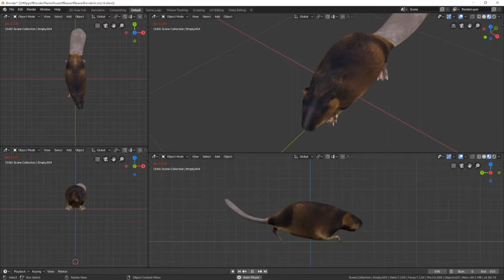Blender beaver material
Cubebrush